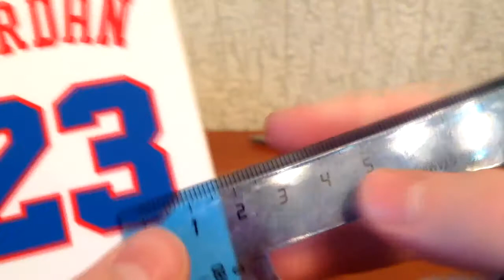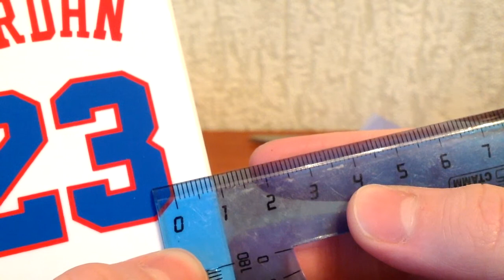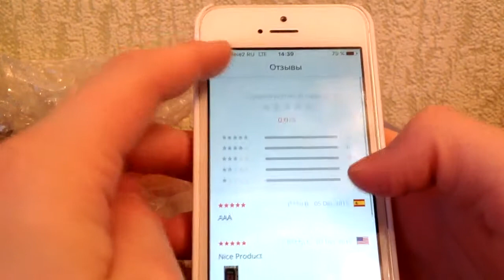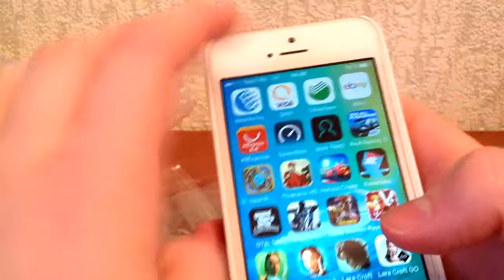Посылки с Aliexpress #2 Чехол для iPhone 5/5S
Посылки с Aliexpress #2 Чехол для iPhoner 5/5S